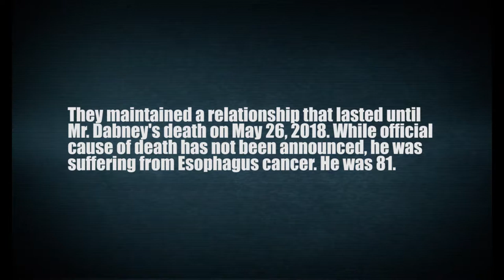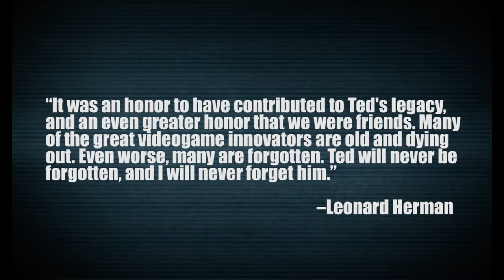The Game Scholar (Extra) R.I.P., Ted Dabney, Co-Founder of Atari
In this episode we share sad news with the world: Atari co-founder Ted Dabney has died. He was 81. R.I.P., Ted.

“The Untold Atari Story” images courtesy of EDGE and Leonard Herman

The Game Scholar (General) Credits

Host
Leonard Herman

Joe Mannarino

Written by
Leonard Herman and Rob Faraldi

Theme by
The Bullet Hell

Developed and produced by
Leonard Herman, Joe Mannarino, and Rob Faraldi

Directed, edited, narrated by (TGS Extra episodes) and created by
Rob Faraldi